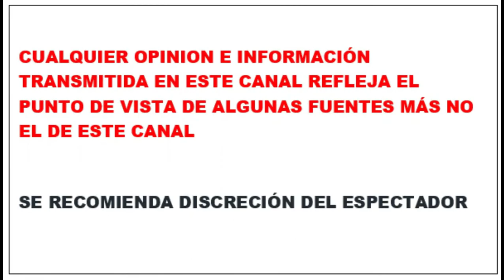EL LOOK DE CAMILA SODI PARA LA SERIE DE LUIS MIGUEL